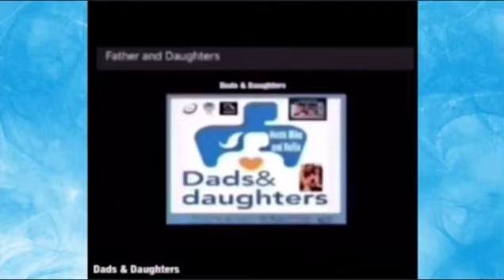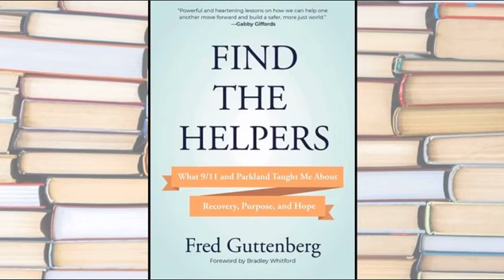Dads & Daughters Show season 2 episode 8 featuring Fred Guttenberg